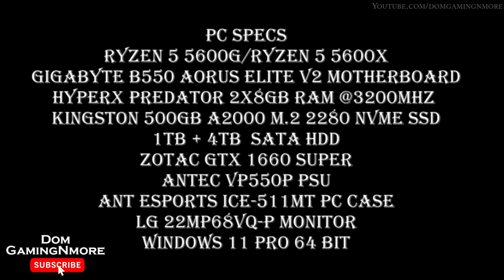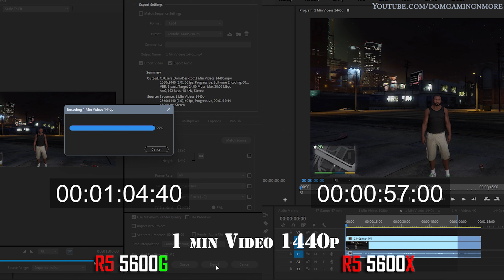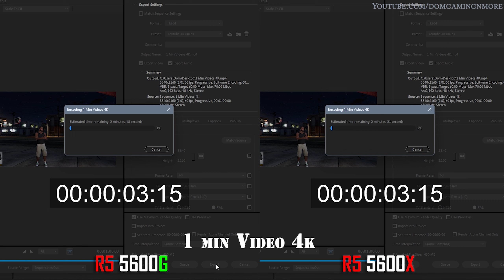Ryzen 5 5600G vs Ryzen 5 5600X Feat Gtx 1660 Super || 11 Games Tested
Hi guys in this video you will see how the Ryzen 5 5600G and Ryzen 5 5600X performs when Paired with the Zotac  Gtx 1660 Super, Hope this video will be helpful to you guys , Peace…
The Purpose of my v/s video is to help people decide which combo to go with and to show you the maximum performance you can get from a CPU and GPU Combo compared to another combo...
00:00 = Specs/Cinebench
01:08 = Rendering
02:46 = Assassin's Creed Valhalla
04:19 = Borderlands 3
06:11 = Cyberpunk 2077
07:27 = Far Cry 6
08:40 = Forza Horizon 5
10:20 = Grand Theft Auto V
11:18 = Metro Exodus
13:05 = Red Dead Redemption 2
14:21 = Shadow of the Tomb Raider
15:49 = Tom Clancy's Rainbow Six Siege
16:33 = Watch Dogs  Legion
Amazon /USA/CAN//UK
Amazon FRA/DEU/ITA/ESP
Msi Mag Coreliquid 240R (AIO Liquid Cooler)
Gigabyte B550 Aorus Elite V2 Motherboard
HyperX Predator 2x8Gb Ram @3200Mhz
Kingston 500GB A2000 M.2 2280 Nvme SSD
Seagate 1TB + 4TB  SATA HDD
Zotac GTX 1660 Super Graphic Card
Antec VP550P Psu
Ant Esports ICE-511MT Pc case
LG 22MP68VQ-P Monitor
Windows 11 Pro 64 bit
Links to the PC parts Amazon INDIA

Ryzen 5 5600X
Msi Mag Coreliquid 240R
Gigabyte B550 Aorus Elite V2
HyperX Predator 3200Mhz 16Gb Ram
Seagate 1TB SATA HDD
Seagate 4TB SATA HDD
Antec VP550P Psu
LG 22MP68VQ-P Monitor
Links to the PC parts Amazon/USA/CAN/FRA/DEU/ITA/ESP/UK

Ryzen 5 5600X
Seagate 2TB SATA HDD
Antec VP550P Psu
LG 22MP68VQ-P Monitor
Pc case

Thanks ..